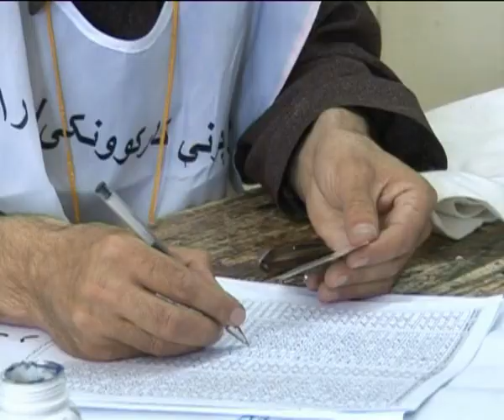MaximsNewsNetwork: AFGHANISTAN: KAI EIDE: UN SPECIAL REP: UNAMA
MaximsNewsNetwork: 29 September 2009 - United Nations - UNTV: The Secretary-General's Special Representative Kai Eide calls for a change of mindset in Afghanistan and says that, "more of the same is simply not an option anymore."

The next several weeks will be critical for the future of Afghanistan, which is awaiting the final outcome of last months presidential election and the formation of a new government, the top United Nations envoy to the country said today (29 September).

The Secretary-Generals Special Representative Kai Eide told a meeting of the Security Council that doing more of the same simply is not an option any more and a change of mindset is needed. He stressed that none of his recommendations are dramatically new as they have already been discussed and solemnly agreed in international documents. He added that the problem is that "it has not been implemented.

Eide, who also heads the UN Assistance Mission in Afghanistan (UNAMA), noted that the final result of the 20 August presidential elections will be determined very soon and then certified.

He acknowledged that there has been fraud and irregularities committed by election officials, candidates and their supporters as well as government officials and pointed out that while turn-out had been low, Afghanistan is a country in conflict and violence and intimidation kept voters away from the polling stations.

Afghan Foreign Minister Rangin Dadfar Spanta agreed with Eide, saying that Al-Qaida, the Taliban and other terrorist groups did the utmost to disrupt the election.

Outside the Security Council the Special Representative noted the need for additional military forces, particularly to build up the Afghan Security Forces quickly .

In his latest report on Afghanistan, Secretary-General Ban Ki-moon said it is imperative that the international community maintain a long-term commitment to Afghanistan, while adding that there must be a decisive shift in that relationship.